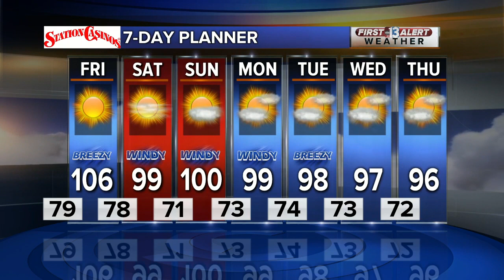13 Action News Latest Headlines | May 28, 7pm